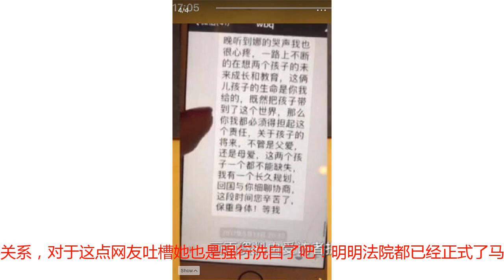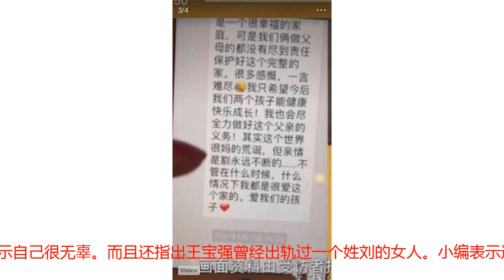马蓉离婚后首次接受专访，爆料王宝强曾经出轨？网友：强行洗白！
近日，之前一直不知道身在何处的马蓉突然现身，接受有关媒体的专访，并声称和王宝强一直还在联系，王宝强依然还爱着她。首先，她强调了她与宋喆只是同事关系，对于这点网友吐槽她也是强行洗白了吧！明明法院都已经正式了马蓉和他人有两性关系才判定的离婚。马蓉对媒体称，王宝强还一直深爱着她，并有聊天记录让采访者看。从聊天记录中我们可以看出，两个人离婚后确实有联系。不过俩人联系的内容都是为了孩子，但是她又说王宝强是为了炒作才里的婚，表示自己很无辜。而且还指出王宝强曾经出轨过一个姓刘的女人。小编表示这波操作我就看不懂了，从事发到现在快两年的时间了，这剧情怎么越来越复杂了呢！既然王宝强以前都出过轨了，那么现在为什么还深爱着她呢？马蓉表示之前王宝强出轨自己是为了孩子为了家才忍气吞声的。瞬间一个为爱忍气吞声的伟大母亲的形象就出来了，但是真实度还得有待考证。如果她拿出的记录是真的话，我只想感叹王宝强确实是一个好父亲。不过有的网友表示如果确有隐情呢？那样的话，小编就感觉剧情将会更加复杂了，也不知道王宝强方面会不会对此作出回应。